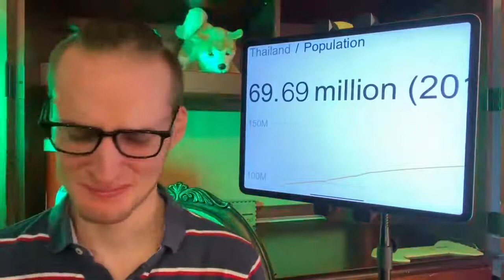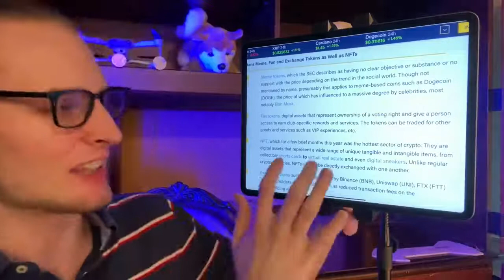THEY ARE BANNING DOGECOIN NOW ⚠️